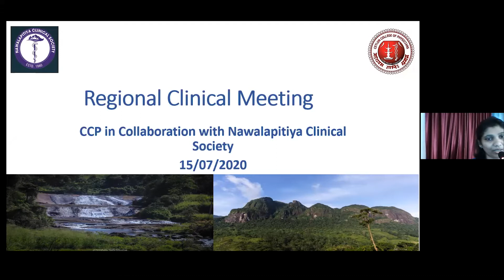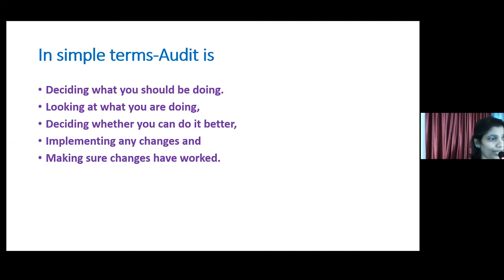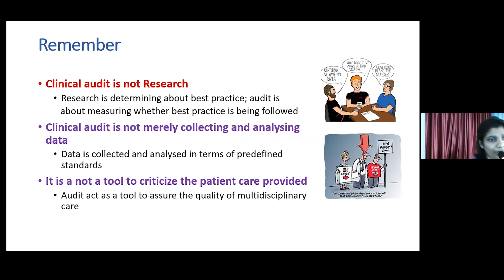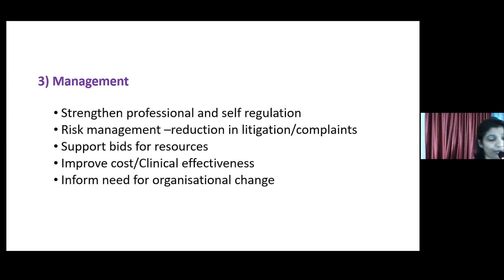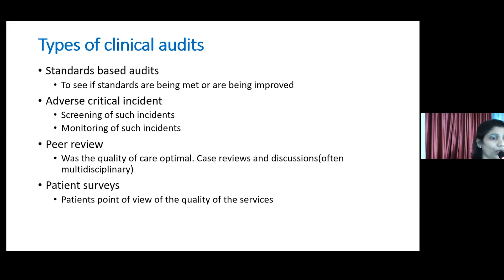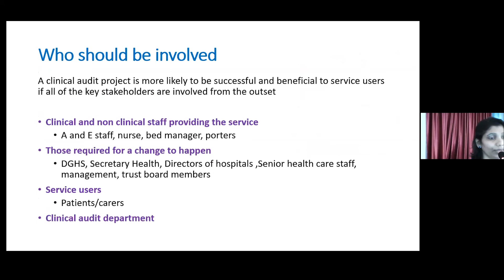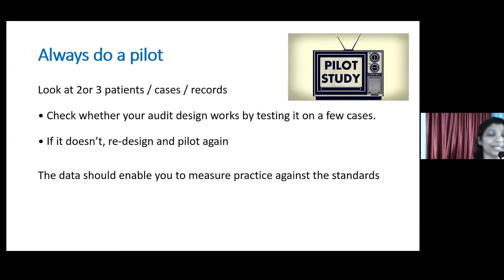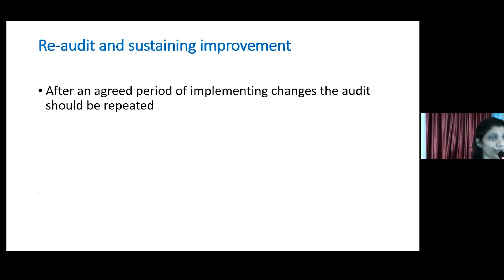Clinical Audit for Everyday Practice: Dr Madhuwanthi Hettiarachchi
A lecture on Clinical Audits for Everyday Practice by Dr. Maduwanthi Hettiarachchi (Consultant Physician, Teaching Hospital Peradeniya) conducted at the Regional Meeting Nawalapitiya, Organized by the Ceylon College of Physicians in collaboration with the Nawalapitiya Clinical Society.